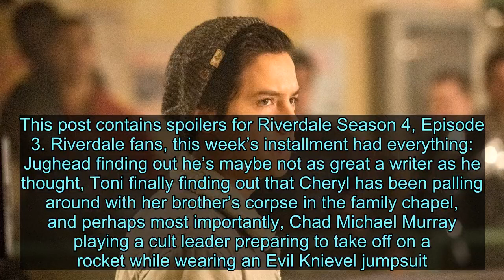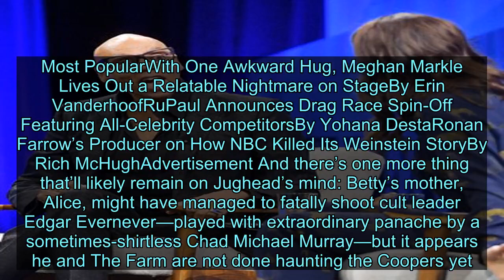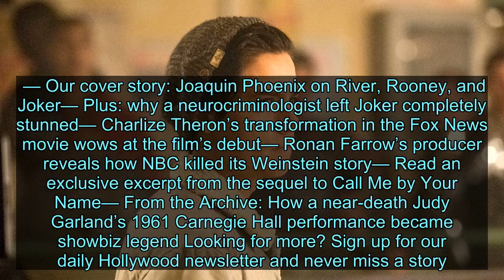Riverdale Might Have Already Confirmed Jughead Isn’t Dead with a Literary Homage - News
Riverdale fans, this week’s installment had everything: Jughead finding out he’s maybe not as great a writer as he thought, Toni finally finding out that Cheryl has been palling around with her brother’s corpse in the family chapel, and perhaps most importantly, Chad Michael Murray playing a cult leader preparing to take off on a rocket while wearing an Evil Knievel jumpsuit. But perhaps most importantly, Wednesday’s episode advanced pretty much all of the season’s central plot points—especially the increasingly twisty mystery surrounding Jughead’s disappearance. In fact, given certain hints dropped in the past two episodes, an uncommonly compelling fan theory has developed—one that posits this whole mess might be one giant literary reference. If so, that’s good news—because it would mean that although Jughead has disappeared and his friends have been seen burning his beloved hat, Riverdale’s resident weirdo is still alive. The Jughead-centric panic began with Season 3’s finale, which saw Archie, Veronica, and Betty standing over a bonfire, covered in blood and stripped down to their underwear. Archie held Jughead’s hat, which also appeared bloody—and Jughead himself was nowhere in sight. Betty instructed the group to burn everything and not to speak to one another after the school year ends. The cliffhanger prompted an obvious question: Would Riverdale ever kill Jughead? (Our educated guess, for the record, is hell, no.) The cliffhanger takes place after a time jump, and this season has not yet caught up to it. But the questions only multiplied after last week’s installment, which included a flash forward of its own to the group searching for Jughead in the woods. Evidently, he disappears at some point this season—so once again, fans naturally wondered if he might be dead. But a book Veronica happened to be reading appears to suggest another possibility—and there’s actually reason to believe this fan theory might be on to something. As one viewer pointed out on Reddit following last week’s episode, Veronica is reading The Secret History by Donna Tartt. The novel unfolds as a detective story, told by a character named Richard who befriends a group of students at an elite school by lying about his working-class background. The group eventually murders a fellow student, and Richard plays a part in covering up the crime. What a coincidence, then, that Jughead just transferred to the exceedingly fancy Stonewall Prep last week. Among his classmates? An elitist student named Bret Weston Wallis—an obvious reference to Tartt’s former classmate, Bret Easton Ellis. This week the two boys clash: Bret taunts Jughead about his upbringing in a trailer park and among